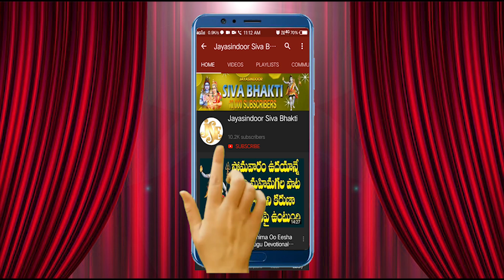Shambo Shankara | Karthika Masam Special Songs 2023 |Jayasindoor Siva Bhakthi | Telangana Devotional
Song Name: Shambo Shankara
Singer: Vadlakonda Anil Kumar
Lyrics: Maddineni Srinivas
Album No: JSE-0128
Similar Searches:
Bhakti Songs
Bhakti Songs Telugu
Devotional Songs
Telugu Songs
Jayasindoor Songs
Shiva’s Videos
Shiva Songs
Shiva Patalu
Songs Of  Shiva
God Songs
Shambo Shankara Songs
Vadlakonda Anil Kumar Songs
Maddineni Srinivas Songs